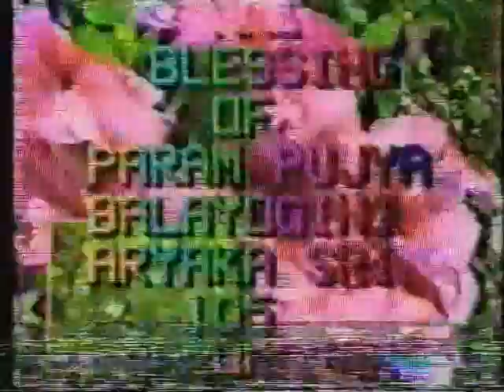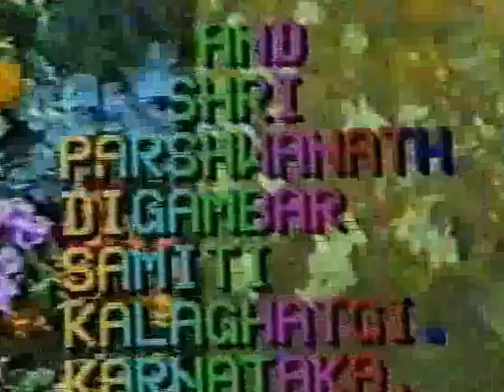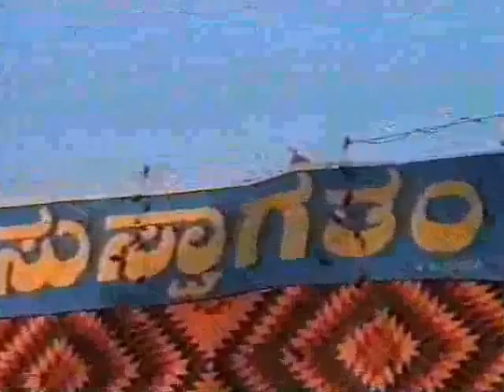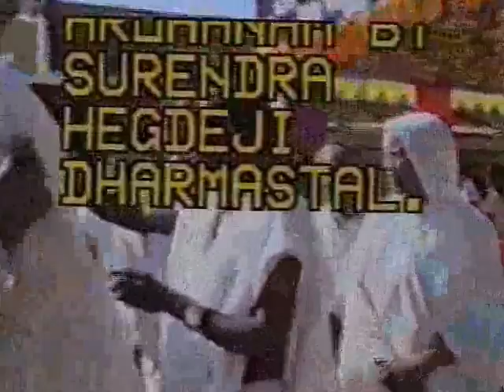Sarvtobhadra aradhana Subhushanmati Mataji 1996 part1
Aryika Shri Subhushanmati Mataji परमपूज्य बाल्योग्नी आर्यिका रत्न श्री सुभूषणमति माता जी
Kalghatgi (Kannada: ಕಲಘಟಗಿ ) Dharwad district, Karnataka. 18 Jan 1996